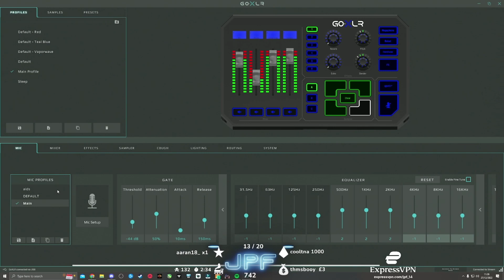Jay Teaches Saint How To Deal With Civs | NoPixel Mandem GTA RP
Please let me know if you want to remove certain videos.